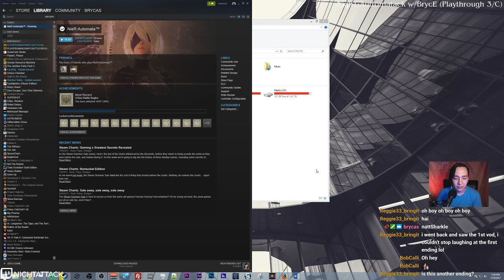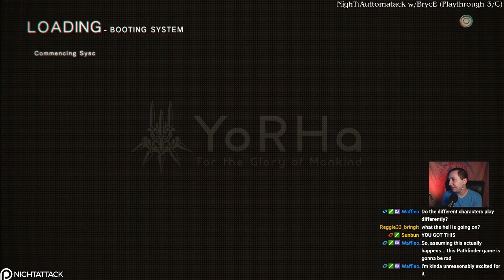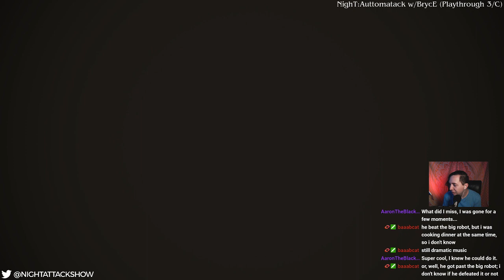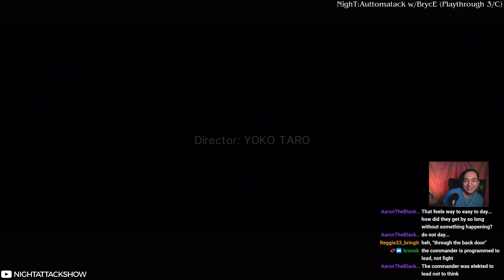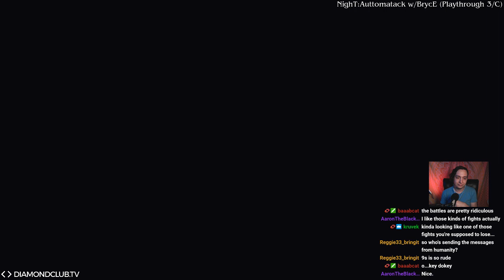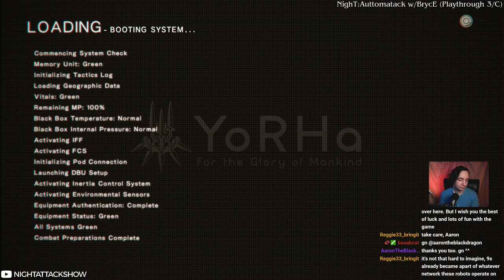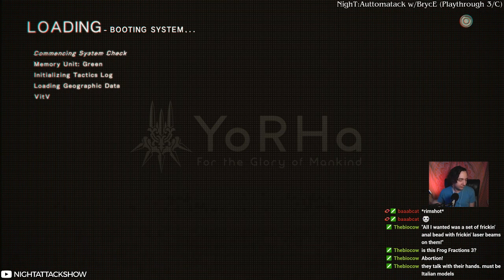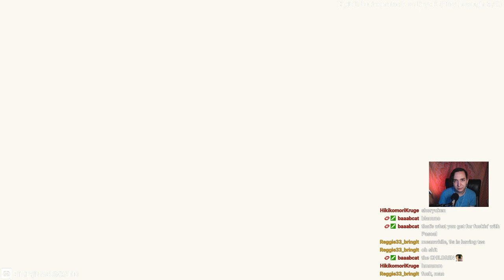Nier: Automata w/ Bryce - Night 3 (Playthrough 3)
Bryce starts playthrough C/D and goes on A2's missions.